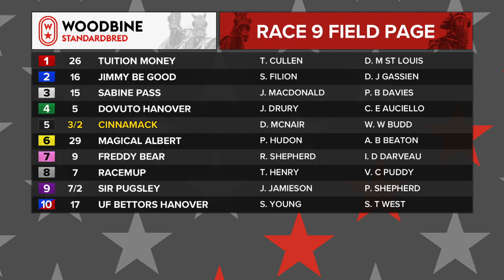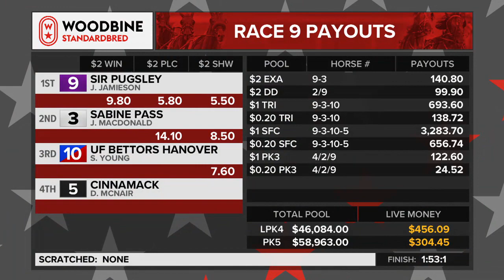Woodbine, Mohawk Park, June 8, 2020 Race 9